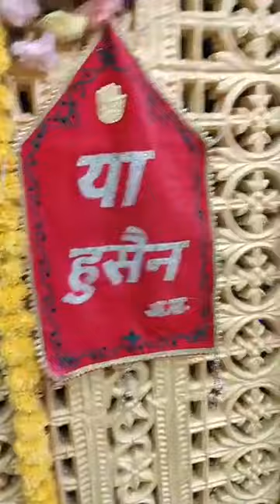EMAN KE DALIL MOHABBAT HUSSAIN KE eman imam imamhussain karbala manqabat |sarkarsyedwarisalisha